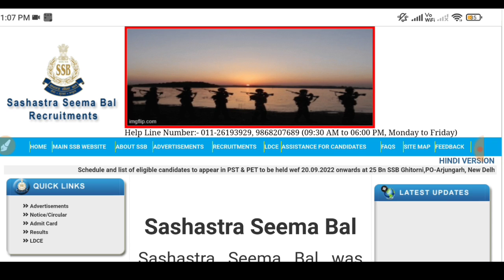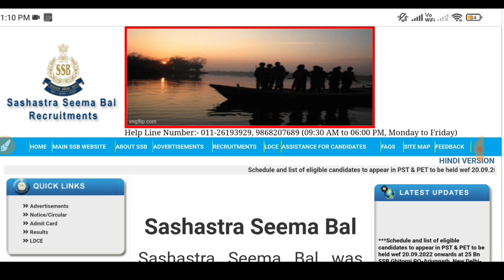SSB Tradesman Physical Date 2022 | SSB Tradesman Ka Physical Kab Hoga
DESCRIPTION FOR Assam Rifles TRADESMAN EXAM 2022

SSBTRADESMANPHYSICALADMITCARD2022